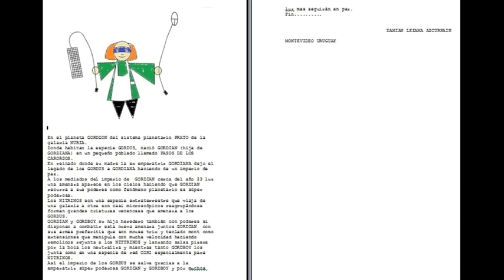La Gioconda o Phil Collins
La Gioconda o Phil Collins este parecido cncidencia o a proposito